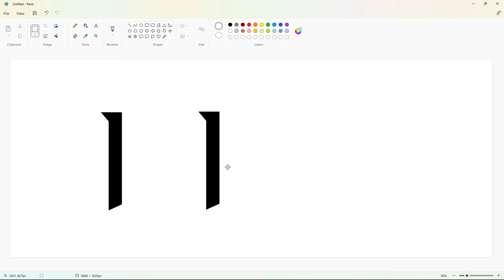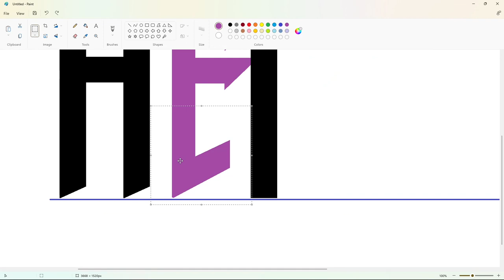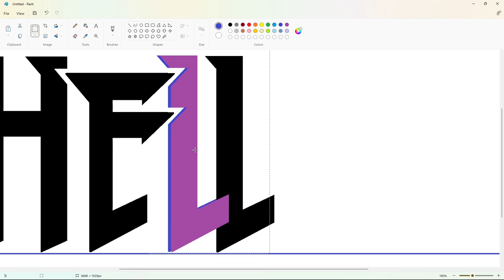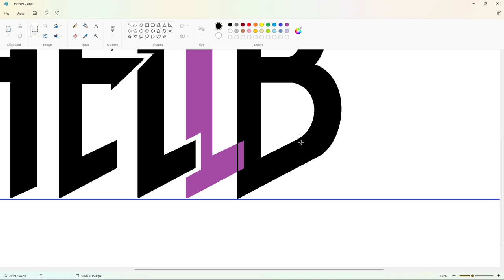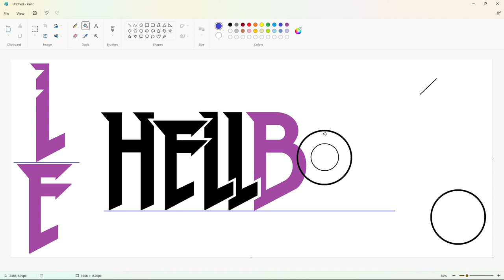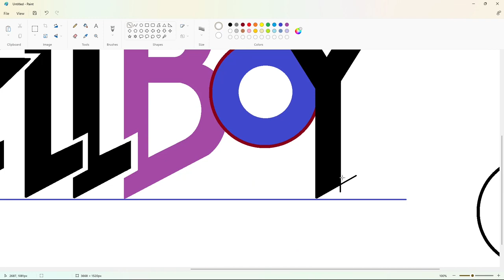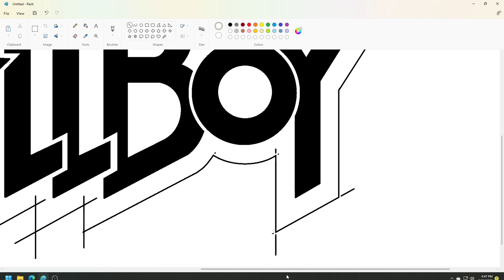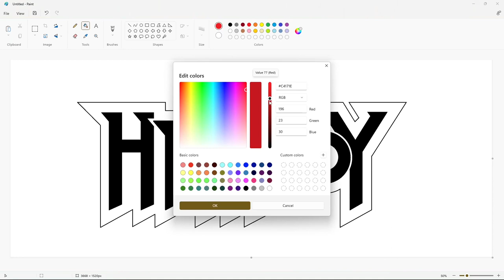How to draw the Hellboy logo using MS Paint | How to draw on your computer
In this video, I will show you how to draw the Hellboy logo on your computer using Microsoft Paint. Have Fun!